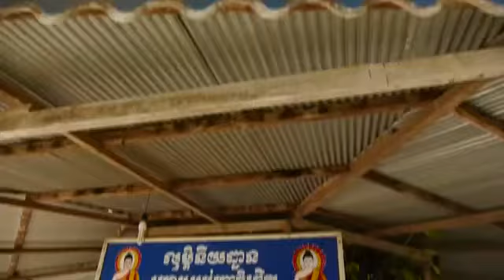มองโลกแบบวิกรม ตอน ลู่ทางเศรษฐกิจในกัมพูชา 1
มองโลกแบบวิกรม ตอนที่ 1058 21/7/59 ตอน ลู่ทางเศรษฐกิจในกัมพูชา ตอน 1